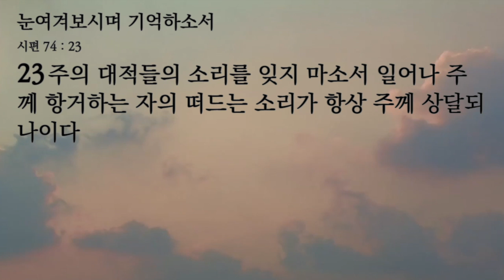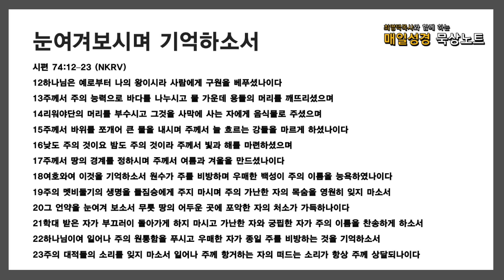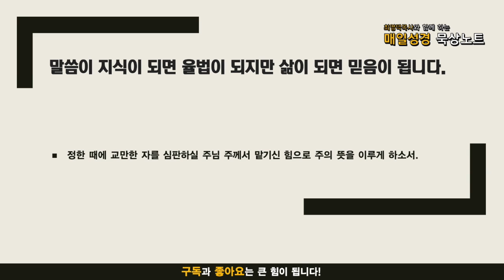매일성경 묵상노트 ㅣ 눈여겨보소시며 기억하소서 (시편 74:12-23)